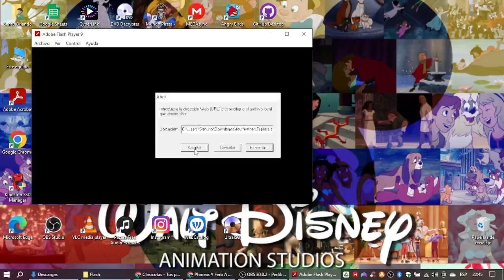Las Cuatros Plumas en Buenavistalatino.com